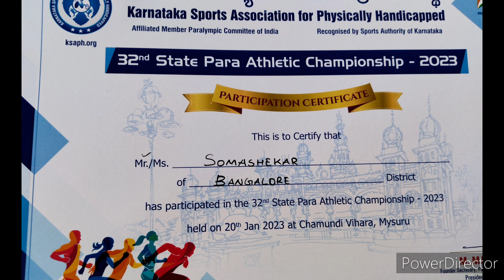Me & my friends participated in 32nd Karnataka state para athletic championship 2023 in mysore